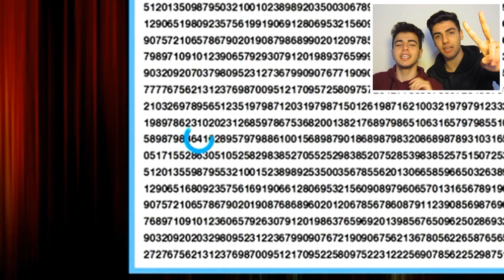30 Saniyede Farkı Bulursan Sen Bir Dahisin !!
Merhaba Ben Muhammed Bende Musa Bugün Bunu 30 Saniyede Farkı Bulursan Sen Bir Dahisin Videosu ile Karşınızdayız 30 Saniyede Resmin İçindeki Farklı Olanları Bulmaya Çalıştık Eğer gözleriniz iyiyse ve dikkatli iseniz Bu Videoda Farklı Olanları Bulabiliyorsanız Siz de Dahisin iz! Dikkat Testimizde Başarılar.

Tepki vermemizi istediğiniz videoları yorumlara yazabilirsiniz...

Merhaba, bu kanalı 2 kişi yönetiyoruz. Muhammed Belir ve Musa Belir olarak M2B adını verdiğimiz kanalı açtık.Olabildiğince farklı tarzlarda içerik üretip sizleri güldürmek, eğlendirmek için çalışıyoruz.